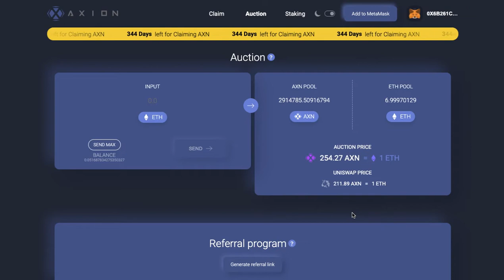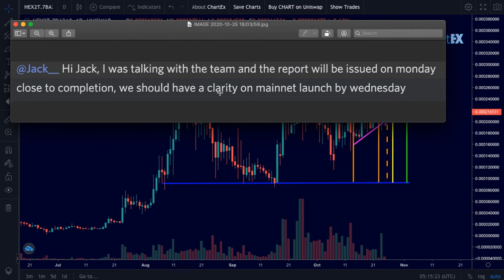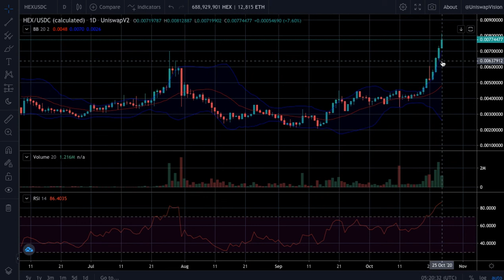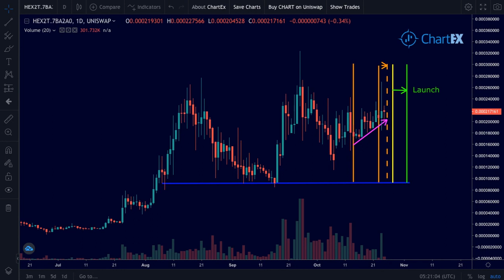Axion Certik Audit and Launch Update Plus Bullish Hex2t and Hex ATH prices! Updated chart timeline!